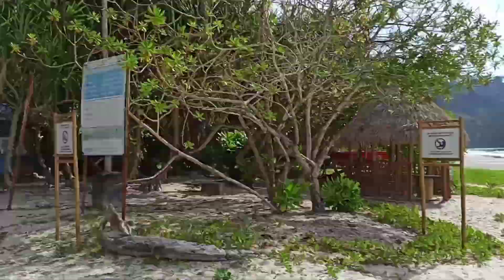ANDAMAN TRIP|| FULL VIDEO||HAVELOCK ISLAND|| DAY 2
Tour organized by -Doli Enterprise